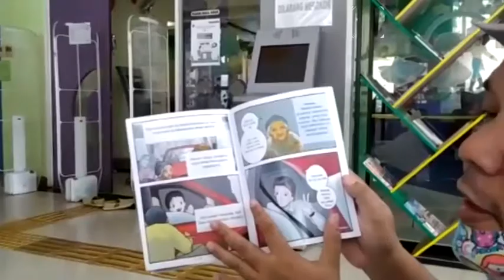Hibur Anak-anak, Sudin Pusip Jakbar Gelar Acara Dongeng Daring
Sudin Pusip Jakbar membuat hiburan bagi anak-anak di masa PSBB dengan gelaran Dongeng dan Cerita Literasi secara daring. Bekerja sama dengan komunitas pendongeng, hiburan ini bisa diakses melalui akun Instagram @Sudinpusipjakbar36.